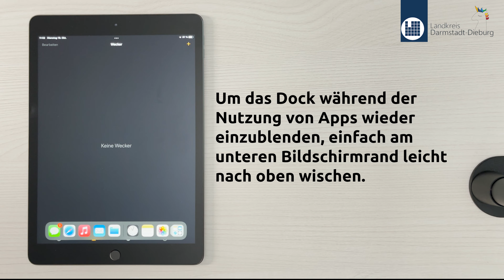iPad-Tutorials - Dock öffnen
Titel
Night Run Away
Interpret
An Jone
Album